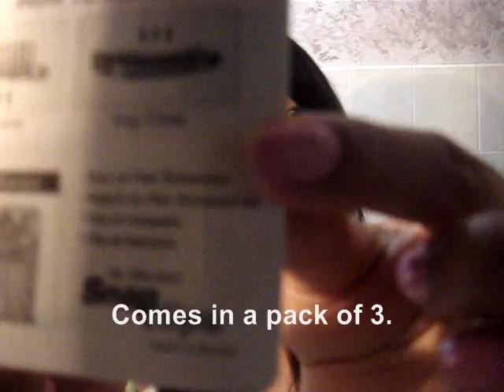How hanh prepares extensions @ a cheap price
At Sally's beauty supply store
Sassy extensions 18" (40$)
clips 3  per pack (1.90$)

creep me!